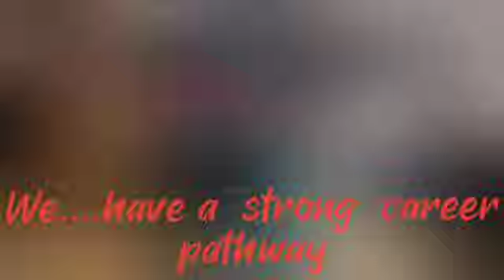Nursing Week 2023 Video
Celebrating our nurses during National Nursing Week 2023!

Credit: Bina Ravindran